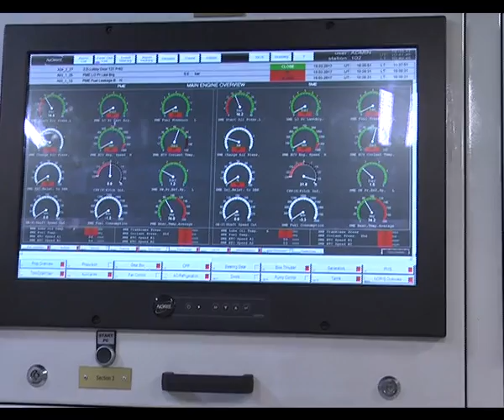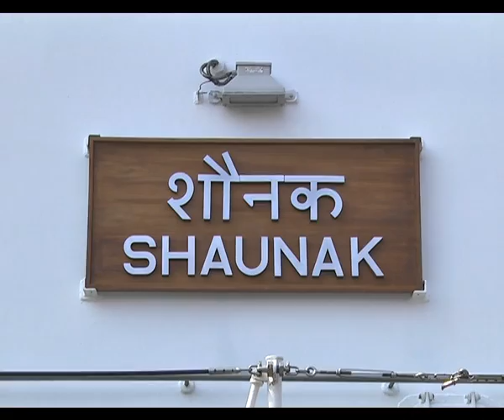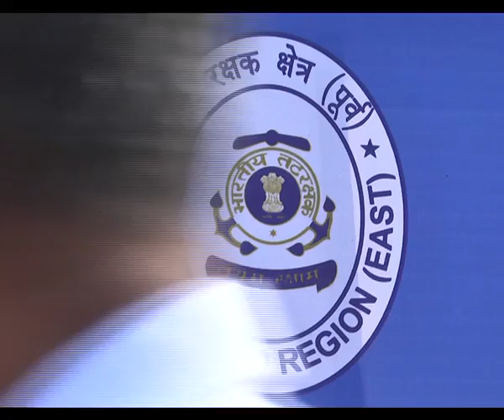Chennai wecome to coast Guard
Chennai port welcome to coast guard ship